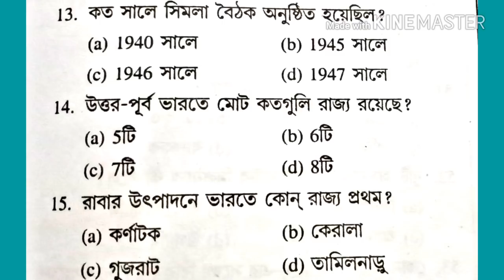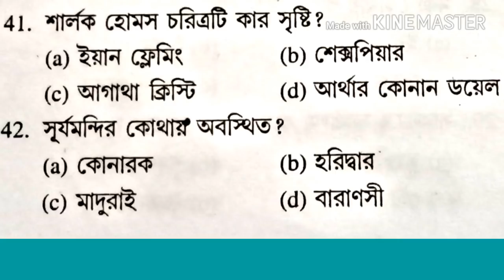West Bengal Police Sub inspector Question ll WB Police Sub inspector exam preparation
In this video we provide some important question and answer for West Bengal Police Sub inspector and  Bengal police Constable also.  we provide a Mathematics practice set PDF link and model Question